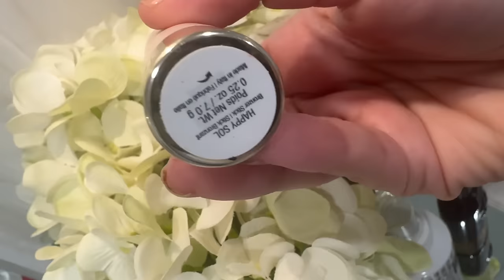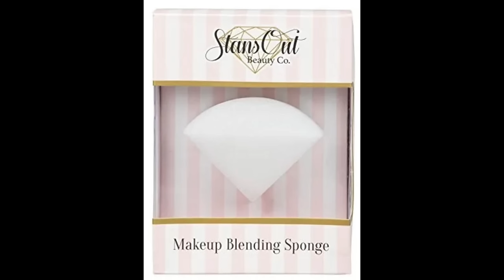WOMEN OVER 40 NEED THESE PRODUCTS IN THEIR MAKEUP BAGS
From 3/19-3/22 shop City Lips BOGO offer with code RISA50
Must add two City Lips to cart for coupon to apply.

Thank you City Beauty for your partnership on this video!
CURATING THE PERFECT MAKEUP BAG FOR MATURE SKIN

♡Makeup Bag Shown

♡PRODUCTS MENTIONED♡
SKIN PREP
Revlon Colorstay Grip Primer
Elizabeth Mott Thank Me Later Face Primer

Ilia Skin Tint
Catrice HD Skin Tint
L'Oreal Trumatch Nude Serum Foundation
L'Oreal Infallible Pro Glow Foundation
Catrice Instant Awake Under Eye Brightener

Urban Decay All Nighter Setting Spray
D'Alba White Truffle Spray
Caudalie Beauty Elixir

Real Techniques Miracle Airblend Sponge

Uncommon James
Kendra Scott